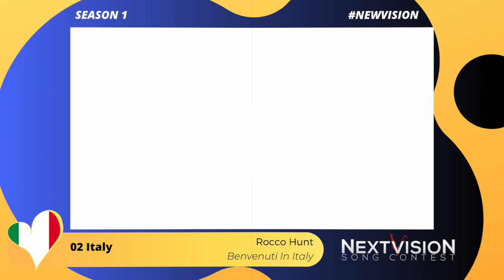NextVision | Season 1 | Yellow Group Recap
Czech Republic - LAKE MALAWI ~ Stuck in the 80's  // 02:00 - 02:20

Italy - Rocco Hunt - Benvenuti In Italy // 1:30 - 1:50

Romania - Ester Peony - 7 Roses // 0:37-0:57

Brazil - Anitta & Swae Lee - Poquito  // 02:00 -02:20

Finland - Saara Aalto - Domino // 01:30 - 01:50

USA - Dominic Fike - 3 Nights // 2:19 - 2:39

Latvia - Aminata & Tautumeitas - Dzīvot Citādāk // 02:02 - 02:22

Spain - Poupie - Plus de temps // 01:09 - 01:29

Slovenia - Alenka Gotar - Ženska iz soli // 01:20 - 01:40

Ukraine - MARUV - For You // 01:35 - 01:55